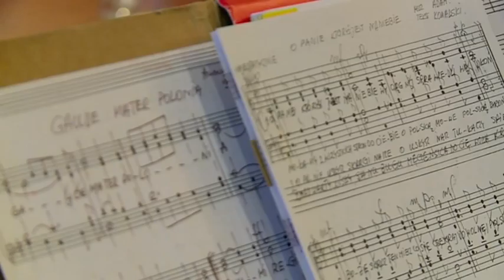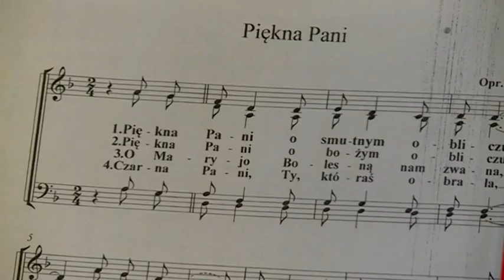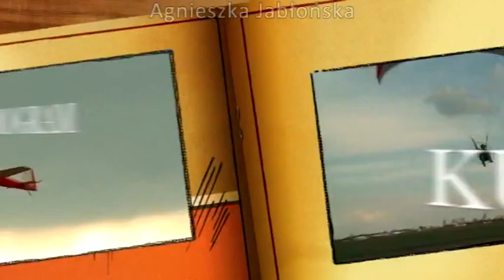emisja z 15 04 2016 chór "Miriam"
Chór Parafialny "Miriam" na Jelonkach.